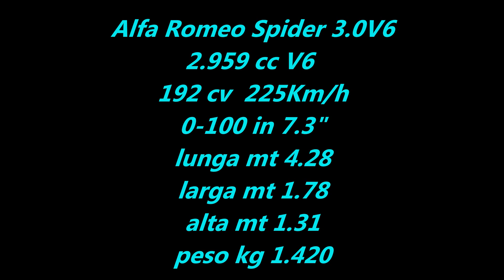Alfa Romeo 365 - Alfa Romeo Spider 3.0 V6 ( 916 )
Milano Autoclassica 2023.
Mischione perfetto; è un Alfa Romeo moderna, ha il 3.0 V6 Busso a benzina da 192 cv per 225 Km/h e lo 0-100 in solo 7.3", è compatta lunga mt 4.28 larga mt 1.78 alta mt 1.31, è un due posti secchi con la capottina in tela nera, ha fascino e bellezza senza tempo, è un marchio glorioso, è uno spider o duetto che magnetizza gli sguardi al suo passaggio, è un auto da collezione da non perdere e da tenere per sempre!